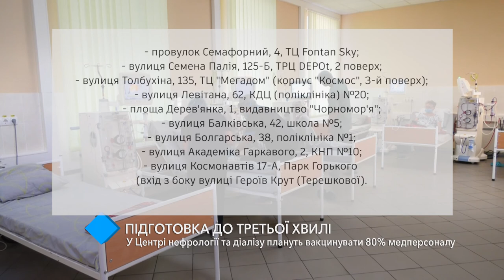Подготовка к третьей волне: в Центре нефрологии и диализа планируют вакцинировать 80% медперсонала